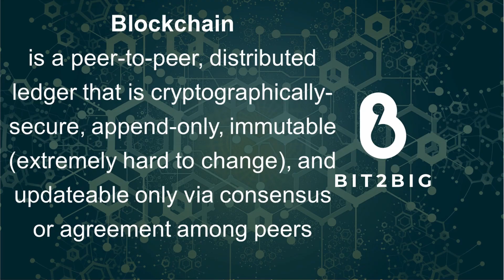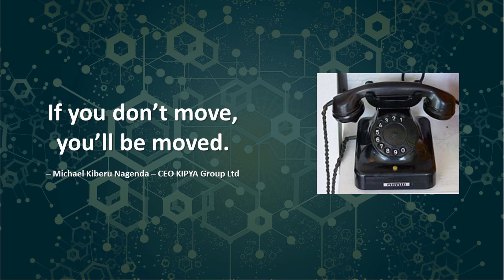The future of crypto is in Africa | Michael Kiberu Nagenda | TEDxIUEA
The world is embracing blockchain technologies and Africa has a lot of potential in using them for progress in different fields. Mr. Kiberu explains the transformational impact this 4th industrial revolution can have in shaping the future of finance in Africa. He mentions concepts like decentralisation, immutable, bitcoin, cryptocurrency, tokens, consensus, peer-to-peer and ledger which are fundamental to the blockchain revolution.

Mr. Michael Kiberu is a blockchain and cybersecurity expert from Uganda who has founded several initiatives like KIPYA that offers cryptocurrency trading, consultations and youth training. He is a forerunner in the push for the adoption of blockchain technologies in Africa. Mr. Michael Kiberu is a blockchain and cybersecurity expert from Uganda who has founded several initiatives like KIPYA that offers cryptocurrency trading, consultations and youth training. He is a forerunner in the push for the adoption of blockchain technologies in Africa. This talk was given at a TEDx event using the TED conference format but independently organized by a local community.